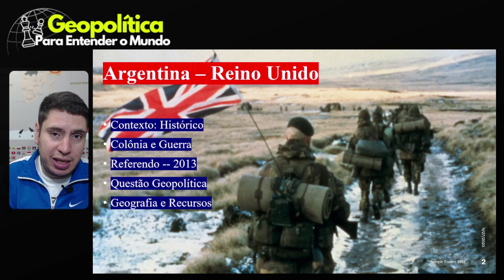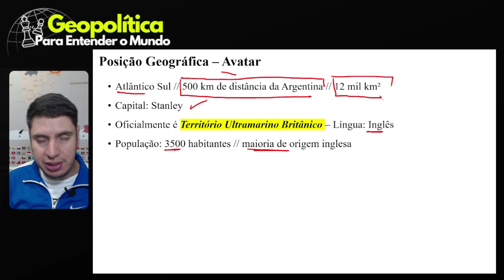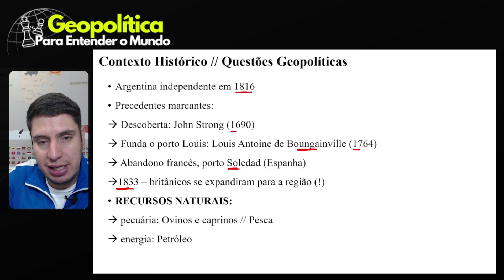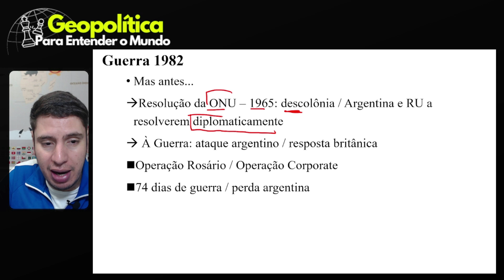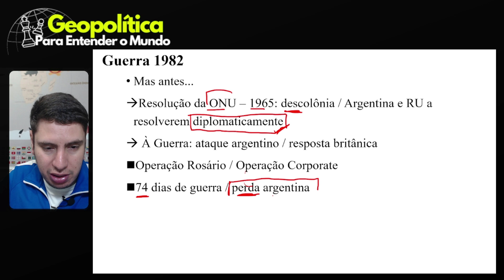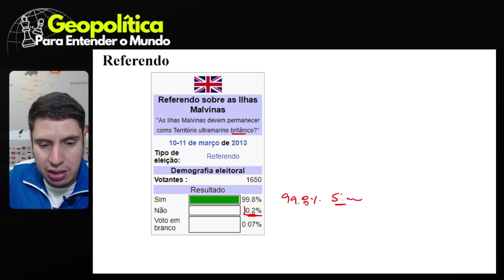Argentina x Reino Unido: Disputa Territorial em Falklands (Malvinas) I Geopolítica da América do Sul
Link para acessar nosso curso em oferta especial de Black Friday

As disputas entre Argentina e Reino Unido pelas Ilhas Falklands (Malvinas) estão no centro do debate pós-presidencial da Argentina. No vídeo, nós analisamos a importância geopolítica das Ilhas em disputas.